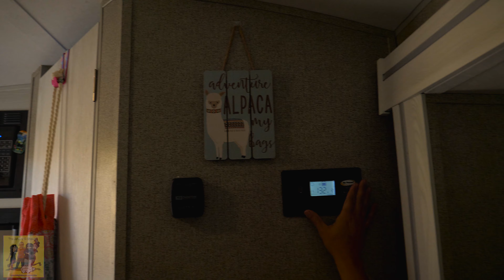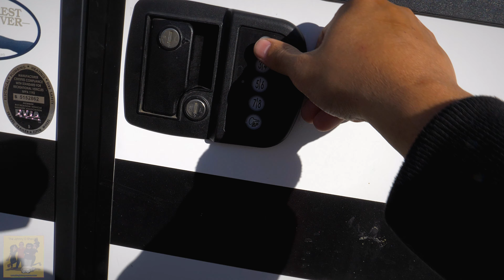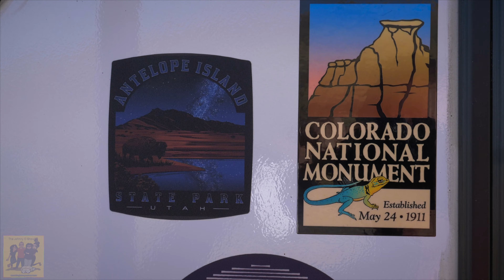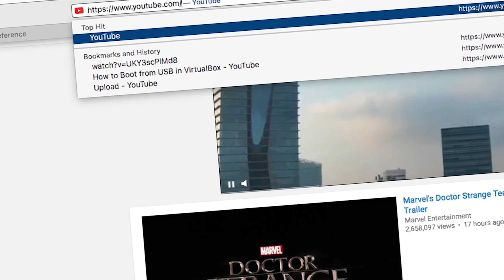Ep. #621 Day 27 | Our 12 Week Adventure: The Great Salt Lake, Antelope Island, Utah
Day 27 | Our 12 Week Adventure: The Great Salt Lake, Antelope Island, Utah

Our 27th day of the trip is our departure from Antelope Island. I also come to realize that without a generator for our camper, the solar would be kind of worthless - so I talk about the difference between PWM and MPPT charge controllers, and why I think I will be upgrading mine. And guess what, the day wouldn't have been complete if something else was not malfunctioning on the Geo Pro 19FBS, so we got that also. :-/
But before we leave the island, we wanted to see a few more things - like the actual lake for a change. So, in this 1st part of day 27, we finally make it to the beach. :-)

Towing a Rockwood Geo Pro 19FBS with a Honda Pilot